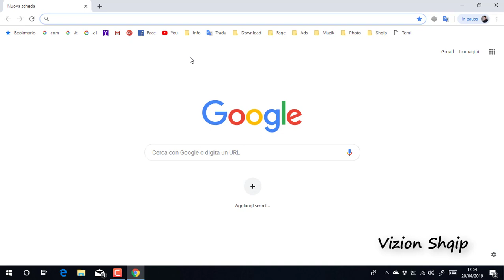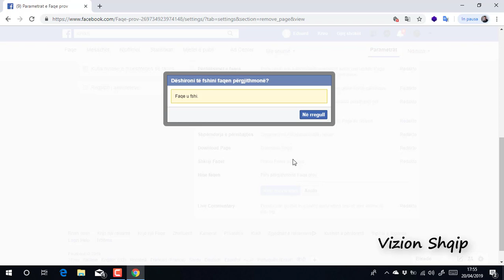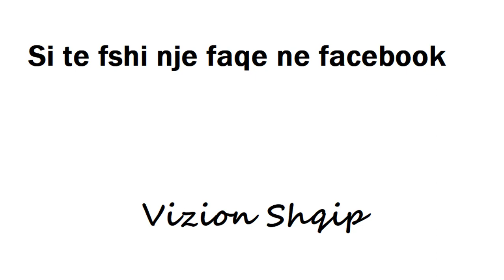Si te fshi apo eliminoj nje faqe ne facebook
Me kete video tutorial mesojme si te fshi apo eliminoj nje faqe e facebook